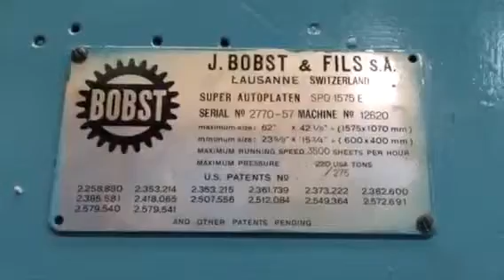Bobst suajadora en venta. Cartón corrugado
Medida 110 x 160 cm
Ventas atn' carlos fonseca
Nextel 24765310